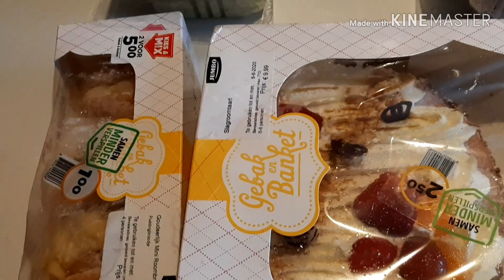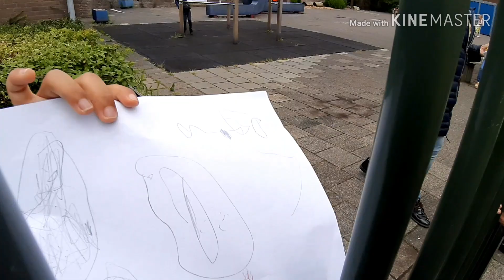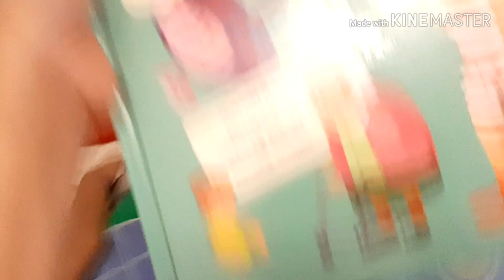Schools in the Netherlands are open again!NANAY LIFE ABROAD IS NOT EASY || family vlog